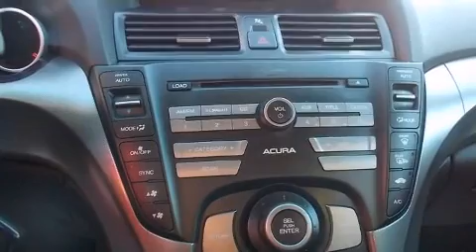2009 Acura TL MAY MADNESS SALE, EVERYONE APPROVED !!!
Crossline Trucks And Toys Yellowhead
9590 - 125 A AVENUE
in Edmonton, AB T5G 0W4

Step into the 2009 Acura TL. This 4 door, 5 passenger sedan still has less than 80,000 kilometers! Smooth gearshifts are achieved thanks to the 3.5 liter 6 cylinder engine, providing a spirited, yet composed ride and drive. All of the premium features expected of an Acura are offered, including: speed sensitive wipers, a built-in garage door transmitter, a trip computer, an automatic dimming rear-view mirror, heated door mirrors, power windows, and seat memory. With high intensity discharge headlights illuminating your path, you'll always appreciate maximum visibility. For drivers who enjoy the natural environment, a power moon roof allows an infusion of fresh air. Premium sound drives 8 speakers, providing you and your passengers a sensational audio experience. Acura also prioritized safety and security by including: dual front impact airbags, head curtain airbags, traction control, brake assist, anti-whiplash front head restraints, a panic alarm, and 4 wheel disc brakes with ABS. With electronic stability control supplementing mechanical systems, you'll maintain precise command of the roadway. Our sales staff will help you find the vehicle that you've been searching for. We'd be happy to answer any questions that you may have. Please don't hesitate to give us a call.